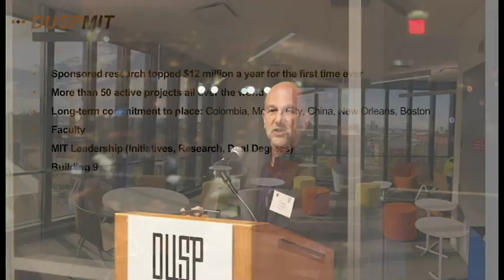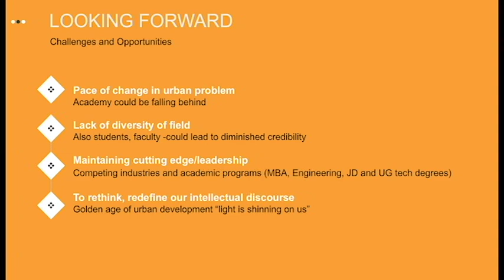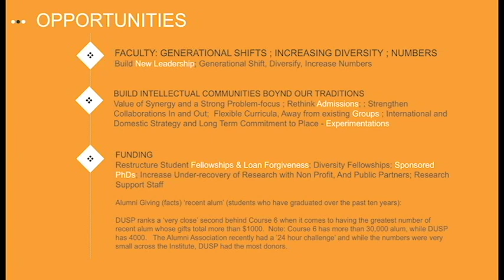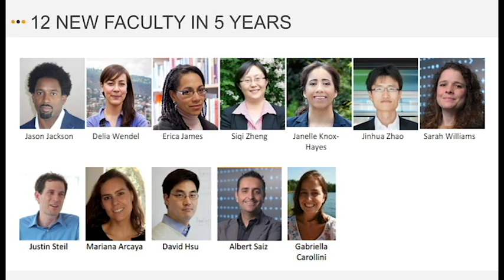Eran Ben-Joseph | DUSP x MIT Connections : Cambridge 2017